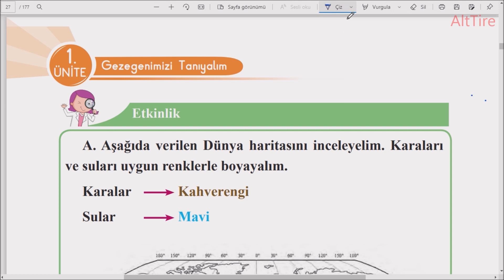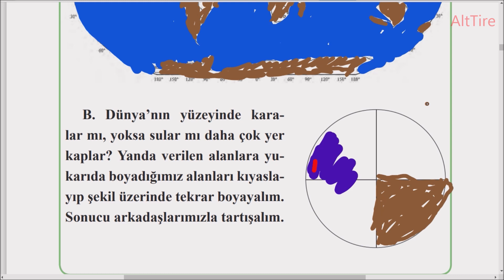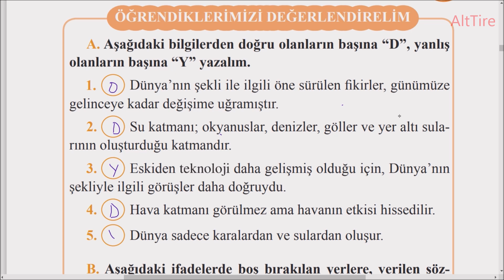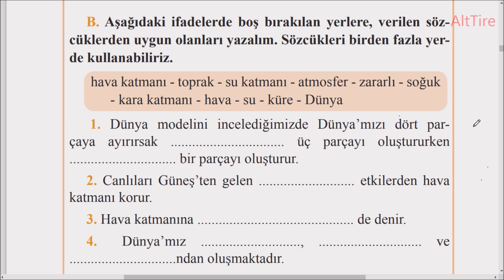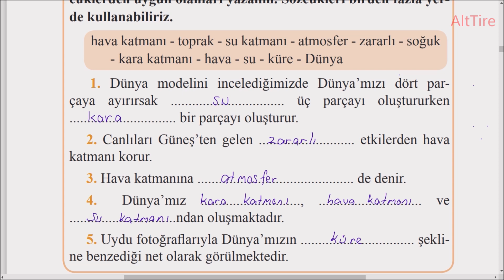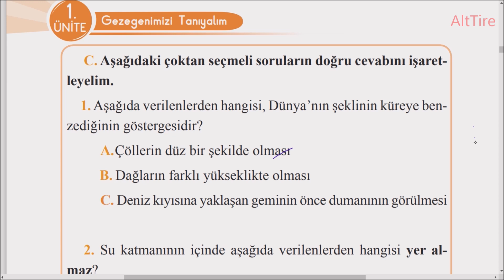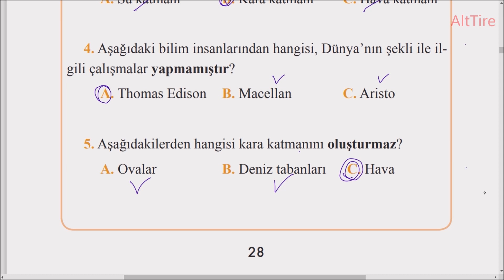öğrendiklerimizi değerlendirelim 3. Sınıf Fen Bilimleri sayfa 26 27 28 cevapları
öğrendiklerimizi değerlendirelim 3. Sınıf Fen Bilimleri ders kitapları sayfa 26 27 28 cevapları 1. ÜNİTE: GEZEGENİMİZİ TANIYALIM 1. ünite değerlendirme gezegenimizi tanıyalım
1. BÖLÜM: DÜNYA’NIN ŞEKLİ
 1. Dünya’nın Şekli Küreye Benzer
2. BÖLÜM: DÜNYA’NIN YAPISI
1. Dünya’nın Katmanları
2. Karaların ve Suların Kapladığı Alanlar
ÖĞRENDİKLERİMİZİ DEĞERLENDİRELİM